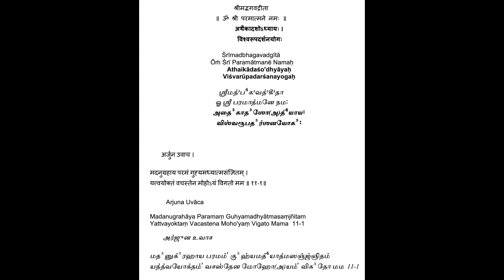Bhagavad Gita - Chapter 11 - Verse 1